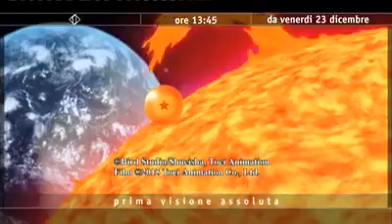Dragon Ball Super sigla Mediaset